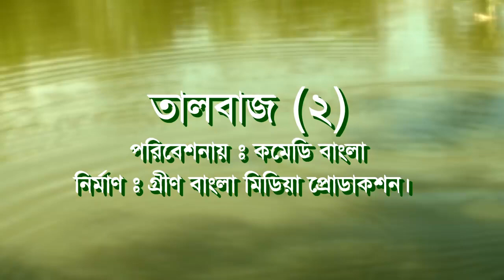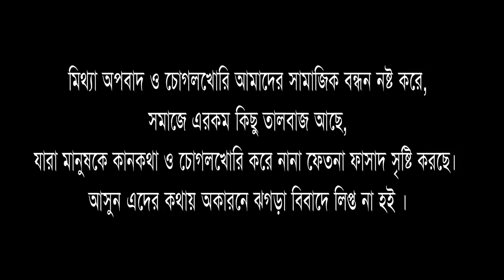Talbaj 2।তালবাজ ২।Belal Ahmed Murad।comedy Natok।sylheti Natok।Bangla Natok